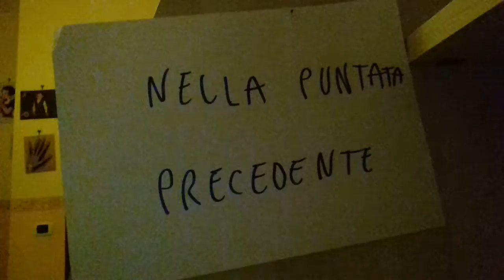La fine del mondo 2 parte